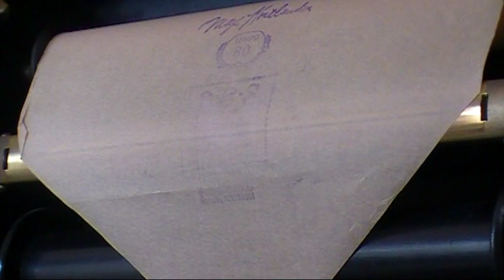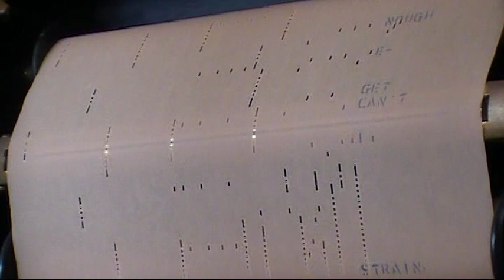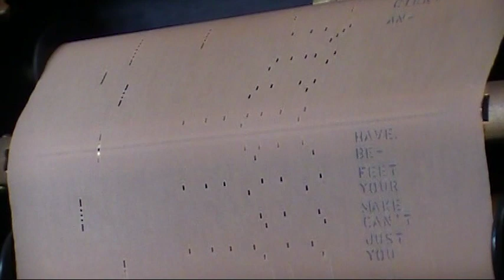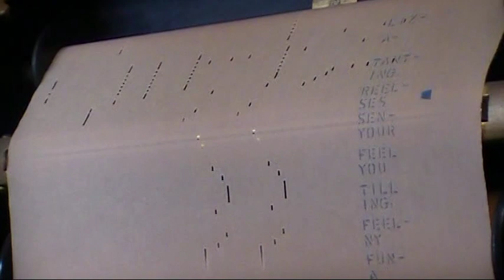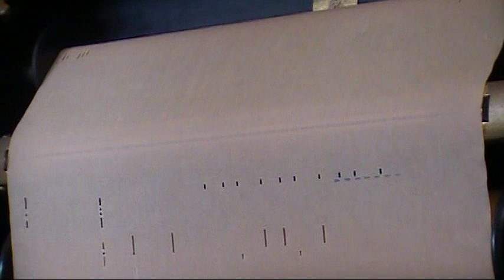12th Street Rag song version, player piano roll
One of my foot pedals squeaks up a storm for the first half of this one. I recorded it the same time as the others I posted recently, but it barely squeaked at all on those. Weird.  It's more noticeable on the video than it was in person thanks to the compression of dynamics. Oh well.

Anyway...

Popular rags often were re-published as songs (even Maple Leaf Rag was turned into a song in 1904), and it seems 12th Street Rag was no exception, even though it has one of the least lyrical melodies there is!

No doubt you recognize the music here, though of course as an instrumental rag it typically is played quite a bit faster than this.

This roll is a re-cut. It has QRS catalog number Q-167 with the note: "The original QRS-1188."

The roll bears a credit to Max Kortlander, but whether he did arrange this or this is one of the rolls QRS put out with his name on it to sell better, I don't know. I'll have to look it up unless someone chimes in before I get around to it.

The rag of course is the work of Euday Bowman, from 1914.

I have no idea who wrote the lyrics or when. Were these lyrics from the period? They have the quirkiness you would expect of a tune from the early 20th century -- especially using "jazz-time" as freely as "rag-time" as the terms were practically interchangeable in those days.

As the lyrics are difficult to keep up with on the roll, here they are:

In a certain city where the girls are cute and pretty,
They have a raggy, jazzy jazz-time tune.
When you hear that syncopated jazz-created melody,
You could dance all morning, night and noon.
When the slide trombone and moaning saxophone begin to play,
It will make you sad, 'twill made you glad.
Oh boy! What joy!
Burn my clothes for I'm in heaven,
Wish I had a million women.

Solomon in all his glory could have told another story,
Were he but living here today.
With his thousand wives or more, a jazz band on some Egypt shore,
He could dance the night and day away.
I will tell you how they dance that tantalizing 12th Street Rag.

First you slide and then you glide
Then shimmie for a while.
To the left, then the right
"Lame duck get over Sal."
Watch your step, then pirouette,
Foxtrot, then squeeze your pal.
Over you comes stealing such a funny feeling
Till you feel your senses reeling.

Tantalizing, hypnotizing,
Mesmerizing strain.
I can't get enough of it,
Please play it over again.
I could dance forever to this refrain.
To that 12th Street, oh, you 12th Street Rag.

Jazz-time music is the rage; this is a syncopated age,
Ev'rybody loves a jazz-time tune.
For the music captivating sets your heart a-palpitating,
You just can't make your feet behave.
Ancient youths of Sixty-Four do steps they never did before
Father Time is mad; no one grows old.
Put your loving arms around me,
Say, babe, ain't you glad you found me?

Cleopatra on the Nile could vamp right in the latest style
If she'd only known this ragtime tune.
Old King Cole, a merry soul, called for his pipe and then his bowl,
And the first jazz band, his fiddlers three.
Play, oh play me while I dance
That tantalizing 12th Street Rag.

Tantalizing, hypnotizing,
Mesmerizing strain.